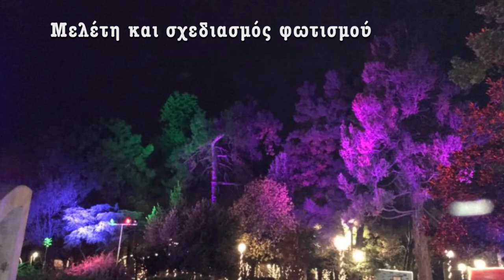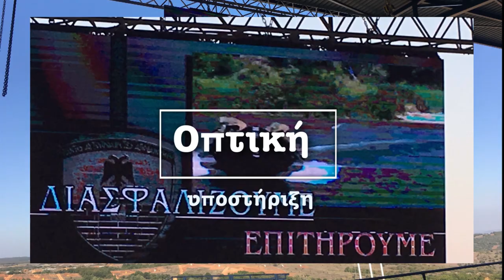Ενοικιάσεις ήχος-φως-led wall.